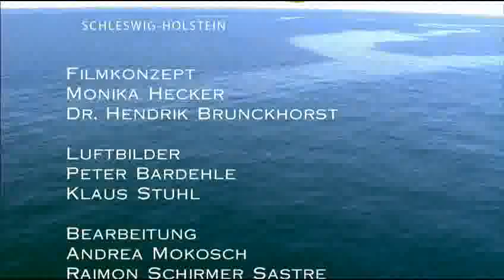Nationalpark Schleswig-Holsteinisches Wattenmeer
Das Wattenmeer - eine einzigartige Naturlandschaft

Das schleswig-holsteinische Wattenmeer ist Nationalpark und - ergänzt um die Halligen - Biosphärenreservat. 2009 erklärten die Vereinten Nationen das Wattenmeer zum Weltnaturerbe der Menschheit.

Der Nationalpark Schleswig-Holsteinisches Wattenmeer ist einer von 14 Nationalparks in Deutschland und der größte zwischen dem Nordkap und Sizilien.